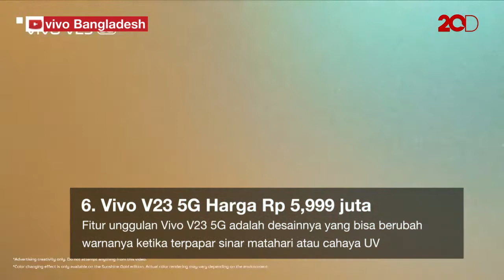Daftar HP Terbaru Vivo Bulan Mei 2022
Vivo telah meluncurkan setidaknya enam HP baru di Indonesia hingga Mei 2022. Model yang diluncurkan beragam. Mulai dari ponsel entry level Rp 1 jutaan, sampai ponsel 5G untuk kelas menengah. Berikut ini daftar HP Vivo terbaru yang tersedia di Indonesia beserta harganya.